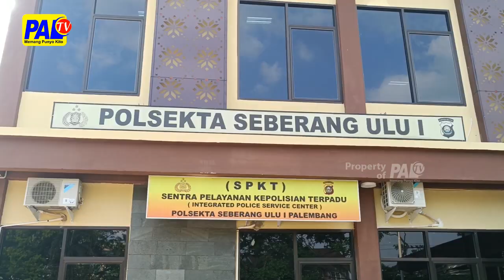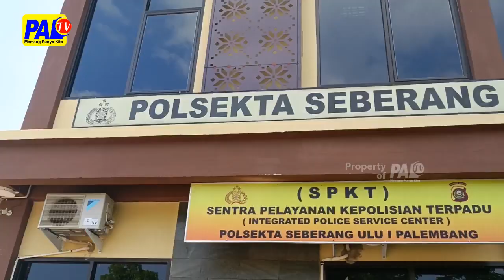POLISI GADUNGAN DITANGKEP TIM BUSER POLSEK SU 1 | PALTV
Nyamar Jadi Polisi Singgo Behasil Ngelarike Motor Korban .   Asmuni  Warga   Dusun Tigo Desa Sungsang Empat Kabupaten Banyuasin , Di Ringkus Tim Buser Polsek Seberang Ulu Satu Palembang , Dari Tangan Tesangko Diamanke Barang Bukti Sikok Unit Motor  Punyo Korban.